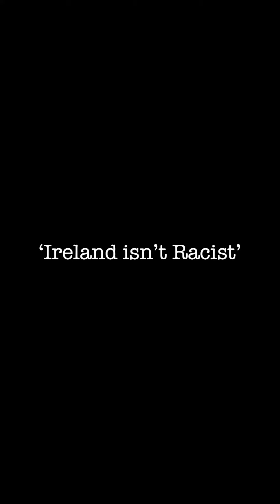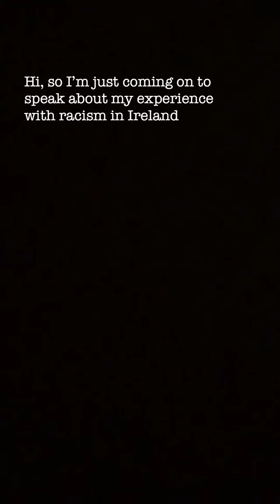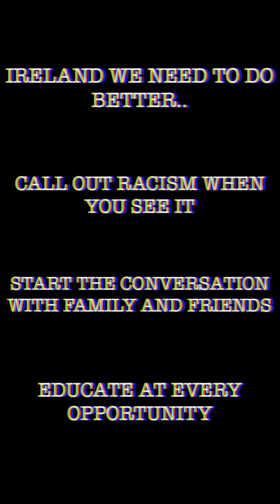“Ireland isn’t racist”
Stories told by Irish people witnessing and experiencing racism.

We need to do better Ireland.